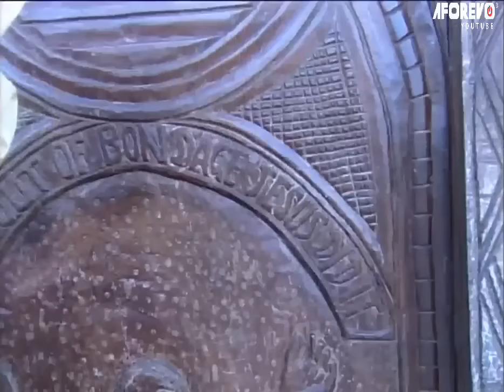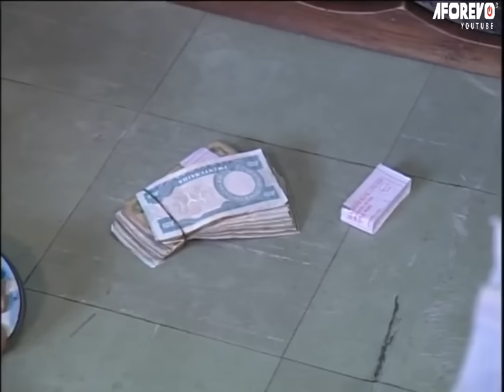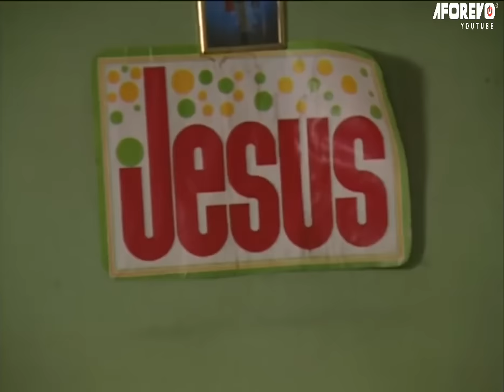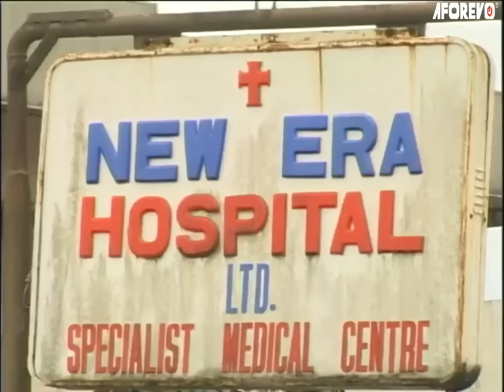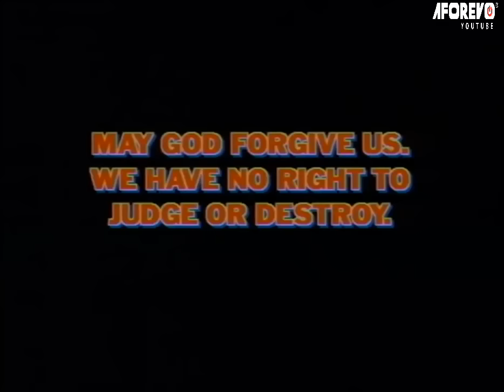CORNERSTONE: YOU LEFT ME BECAUSE I'M NOT RICH(RAMSEY NOAH, RITA DOMINIC) OLD NIGERIAN AFRICAN MOVIES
Nduka had a disagreement with his family over his decision to marry Ngozi. The family's tradition forbids him to get married to an Osu (OUTCAST) which is abominable and punishable by the gods o their land. But Nduka will not listen. Will this decision affect him in the nearest future?

A Nigerian Movie Starring: Justice Esiri, Ramsey Nuoah, Rita Dominic

Cornerstone.mp4